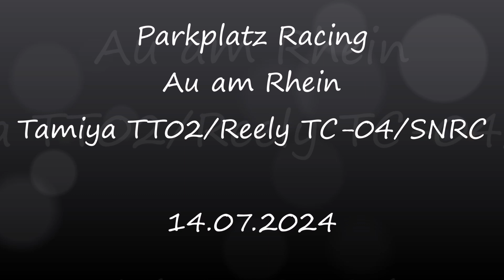Tamiya TT 02, Reely TC 04, SNRC, Parkplatzracing, 14 07 2024